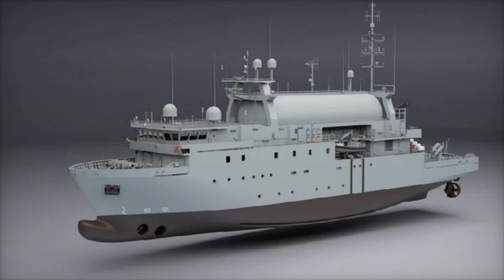Germany NVL Group starts construction of first Type 424 Intelligence ship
Germany has begun construction on its first advanced Type 424 signals intelligence (SIGINT) ship, marking a new era for naval intelligence. Part of a €3.3 billion project, these ships will replace the outdated Oste-class vessels, enhancing Germany’s maritime surveillance capabilities. Equipped with cutting-edge radar, communication monitoring systems, and advanced electronic and hydro-acoustic sensors, the Type 424 ships will support NATO operations and counter hybrid threats, including cyber and electronic incursions. With their ability to operate in the Baltic, Mediterranean, and Indo-Pacific, these vessels are essential for modern naval strategy and defense.